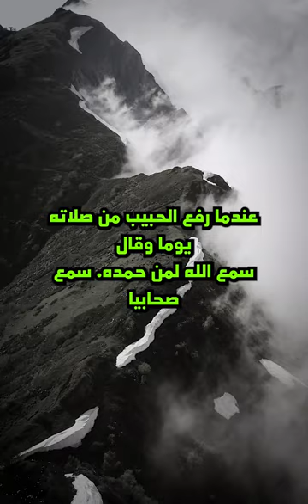من قوه الحمد الشيخ سعد العتيق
قران كريم,
قران كريم بدون اعلانات,
قران كريم للاطفال,
قرآن كريم (تلاوة قرآنية خاشعة) by adil amr lqarni,
الشيخ aadan,
الشيخ aadan sune,
الشيخ adam sunne,
الشيخ adan,
الشيخ aadan sunne,
الشيخ asert,
الشيخ azan sunna,
الشيخ adel amr,
abtalks قيس الشيخ نجيب,
ماهر الشيخ arab's got talent,
al minshawi تلاوة الشيخ المنشاوي,
الشيخ bts,
barrytube الشيخ ويس,
محمد الشيخ bmw,
وديع الشيخ bold,
وديع الشيخ beast,
الشيخ احمد الفهد bein,
الشيخ تحيفة best of,
غريب الشيخ backend,
الشيخ و bts,
الشيخ الزوالي bri,
basbousa song - المايسترو محمد الشيخ,
bts الشيخ,
beirut city وديع الشيخ,
محمد الشيخ احنا الحكومة,
one beirut وديع الشيخ,
الشيخ clash of clans,
وديع الشيخ calabria,
وديع الشيخ cover,
شرم الشيخ cop27,
غريب الشيخ cv,
وديع الشيخ caprice,
راشد الشيخ calm down,
وديع الشيخ cloud,
sari cool الشيخ رضوان,
you cafe الشيخ زايد,
city walk الشيخ زايد,
cop27 شرم الشيخ,
cairo steps الشيخ ايهاب يونس,
city club كفر الشيخ,
clash of clans الشيخ سمسم,
cheikh mohamed el mhissni الشيخ محمد المحيسني,
cheikh imam موسوعه اعمال الشيخ امام,
chouftv الشيخ الكامل,
chaykh l3alawi الشيخ العلوي 1,
cheikh l3alawi الشيخ العلوي 1,
الشيخ dxn,
الشيخ د. أيمن رشدي سويد,
الشيخ د عبدالسلام الشويعر,
الشيخ د سعد بن عتيق العتيق,
الشيخ د اكرم بركات,
dj rafik الشيخ في كباريه,
الشيخ د عثمان الخميس,
الشيخ د. محمد العريفي,
الشيخ د ماهر المعيقلي,
الشيخ د. محمد حسان,
dj aseel وديع الشيخ,
daily sabry كفر الشيخ,
dabket arab نعيم الشيخ,
diving شرم الشيخ,
dbkt mgwz by صخر الشيخ,
dj وديع الشيخ,
فندق dive in شرم الشيخ,
في شرم الشيخ dj,
سورة طة الشيخ ماهر المعيقلي كاملة dvd,
esaam satti ابوي الشيخ,
encise سالت الشيخ وقال حلال,
el m3alim (وديع الشيخ - المعلم),
eczema ماجد الشيخ,
@eb الشيخ محمد لغظف ولد محمد سيدي,
elhiwar ettounsi الشيخ,
mahmoud elsheikh محمود الشيخ,
غريب الشيخ ghareeb el sheikh,
محمد الشيخ ehna nafsyat,
الشيخ ف عبد الرحيم,
وديع الشيخ fi male,
أبوي الشيخ (feat. ali naser aldeen),
وديع الشيخ football,
الشيخ ف,
أبوي الشيخ (feat. ali naseraldeen) by esaam satti,
غريب الشيخ flutter,
غريب الشيخ front end,
ديوان fm الشيخ,
pause flow الشيخ العمري,
fi male وديع الشيخ,
fekret sami fehri الشيخ,
fezzan ابوي الشيخ,
(مهرجان الشيخ زايد) sheikh zayed festival,
غريب الشيخ github,
الشيخ ج,
علاء الشيخ gta 4,
علاء الشيخ gta iv,
galleria 40 الشيخ زايد,
github غريب الشيخ,
gamal mohamed الشيخ حسن صالح,
generation news الشيخ سار,
gta iv علاء الشيخ,
داليا الشيخ arab's got talent,
الشيخ huggy wuggy,
نعيم الشيخ happy birthday,
وديع الشيخ heiss,
الشيخ المنشاوي hd,
sheikh hisham hojeij - الشيخ هيثم حجي,
hojeij - الشيخ هيثم حجي -,
الشيخ ه,
الشيخ شرف hd,
ماجد الشيخ hair,
الشيخ mohamed hoblos,
hgado a الشيخ كشك,
hadeer mohamed مسجد الصحابه 🕌بمدينه شرم الشيخ,
hard rock شرم الشيخ,
happy birthday نعيم الشيخ,
hollywood شرم الشيخ,
haitham hojeij - الشيخ هيثم حجي,
rodolph hilal وديع الشيخ,
وديع الشيخ interview,
وديع الشيخ international,
وديع الشيخ i love you,
ا

1
2
3
4
5
6
7
8
9
ز
و
ة
ى
لا
ر
ؤ
ء
ئ
ط
ك
م
ن
ت
ا
ل
ب
ي
س
شد
ج
ح
خ
ه
ع
غ
ف
ق
ث
ص
ض